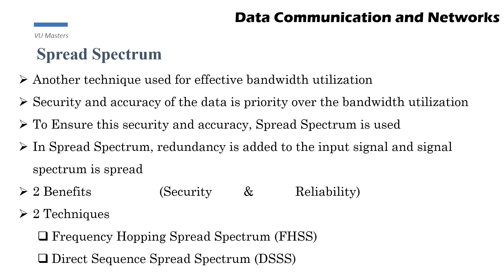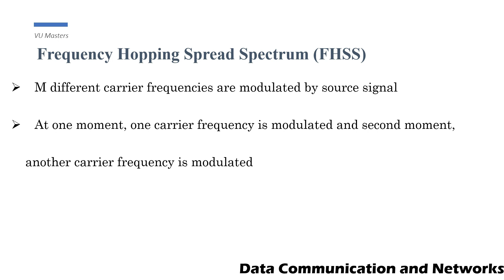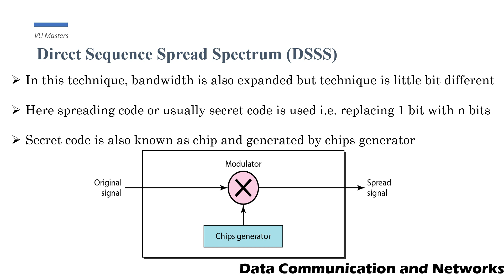Spread Spectrum | Data Communication | CS601 | Lecture 80 | Urdu | Hindi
As-salamu alaykum and Namaste! Welcome to Lecture 80 of our "Data Communication" series, presented in Urdu and Hindi. Today, we immerse ourselves in the dynamic world of "Spread Spectrum."

In this session, we explore the revolutionary concept of Spread Spectrum, a vital technique in data communication that enhances signal reliability, security, and efficiency. This lecture caters to students and enthusiasts aiming to understand the intricacies of data transmission.

Throughout the lecture, we'll unravel the principles behind Spread Spectrum, its diverse applications, and its role in mitigating interference and ensuring robust communication in modern systems.

Shukriya and Dhanyavaad for being part of our educational journey. Let's unravel the spectrum of possibilities with Spread Spectrum together. Your curiosity and engagement are highly valued!

frequency hopped spread spectrum
spread spectrum modulation
Direct Sequence Spread Spectrum (DSSS)
CS601
Data Communication
Data communication full course